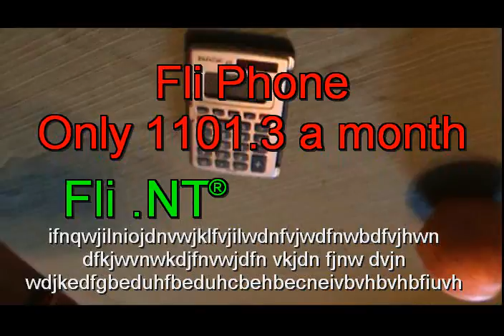F.T.V Episode 2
The second FTV! Just a bunch of infomercials and other bull-crap you gotta see!